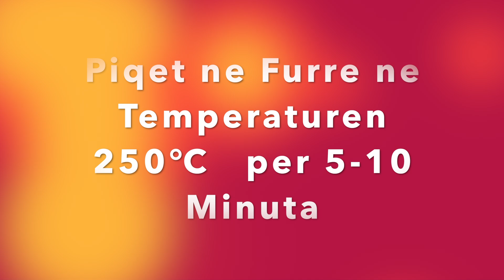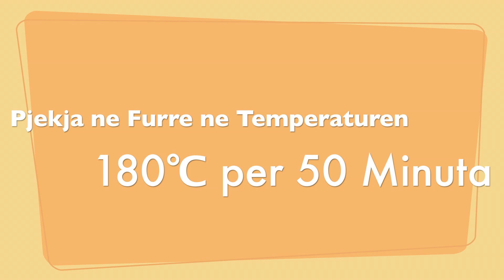Qofte të Mbushura me Vezë të Zier | Meatball with Egg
Perberesit | Ingredients

800 gr Mish i Grire | Minced Meat
5 Veze+1 Ekstra | Eggs+1 Extra
3 feta djath Tosti | slices of Toast Cheese
1 feta buke e Thekur | slice of toasted Bread
Majdanoz, Kripe, Piper i Zi, Piper i Kuq,Rigon | Parsley,Salt,Black Pepper,Red Pepper, Oregano
Pergatitja e brumit me gjysmen e perberesve te recetes se pices linku: